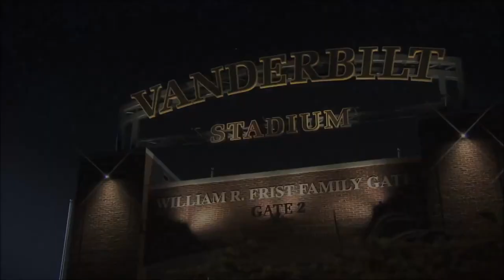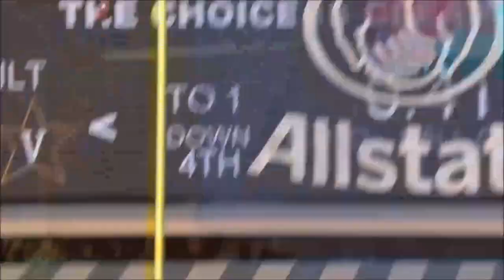Vanderbilt 2013 Football Highlights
Thanks to vucommodores, ESPN, SEC Sport Network, XOSSports, Let's go bowling and clint Mansell for the music